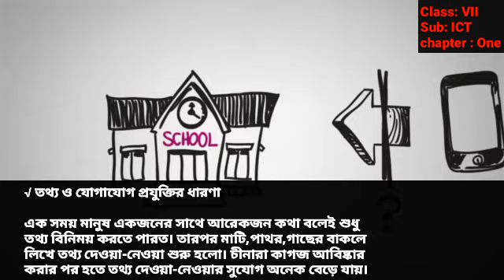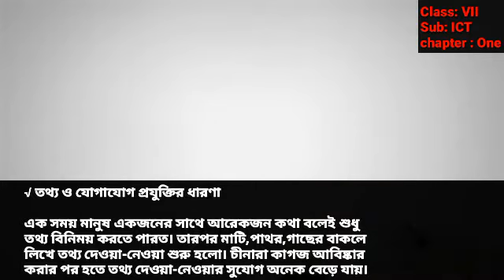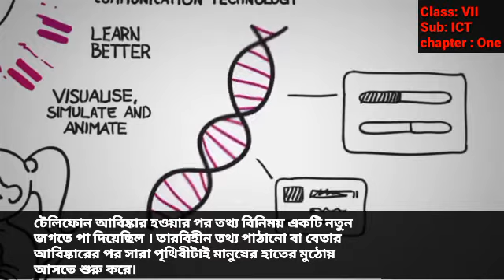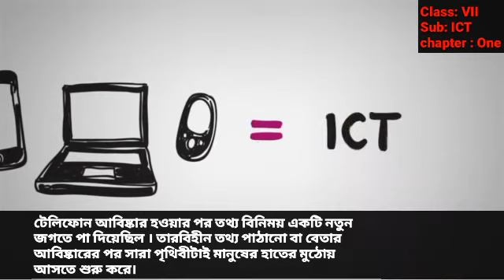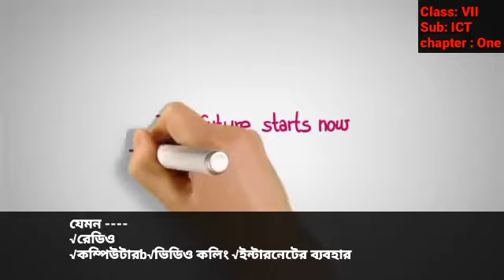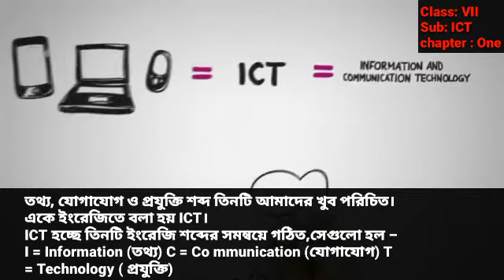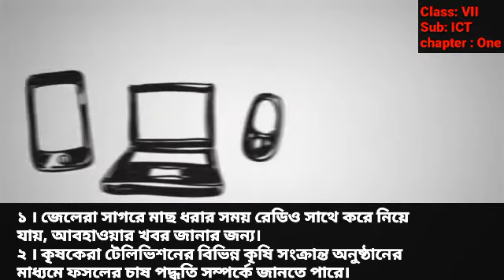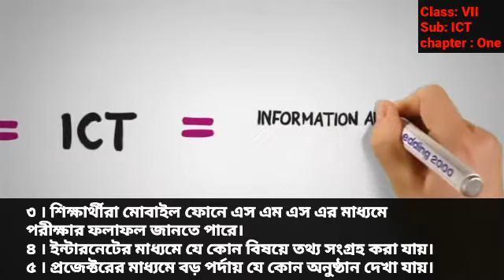Class Seven ICT Chapter One Part -2